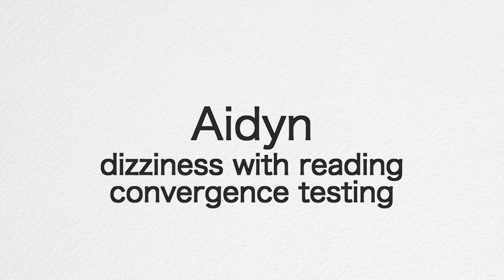Your eyes can make you dizzy. Test for convergence insufficiency.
Aidyn shares his story as well as testing on how our eyes can cause dizziness. Eye muscle fatigue, pain, and poor coordination can have different causes, including jaw issues and a neck problem. Aidyn had blurred vision with continued reading that progressed to dizziness. He felt like he was moving.  Convergence testing showed limited convergence and eye drift outward of both eyes.
Prior to this video Aidyn had seen many specialists, from an eye doctor, neurologist, family practice doctor and ENT. No explanation had been given for why he has dizziness. Aidyn shares his symptoms so that others may learn to test for a convergence problem.

Here's a link on the testing that is done for ocular muscle trigger points...